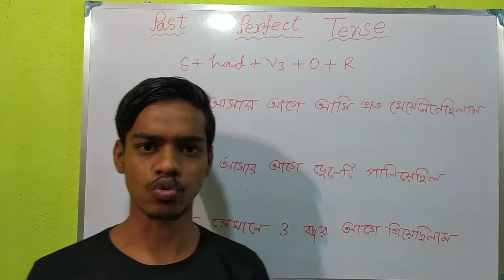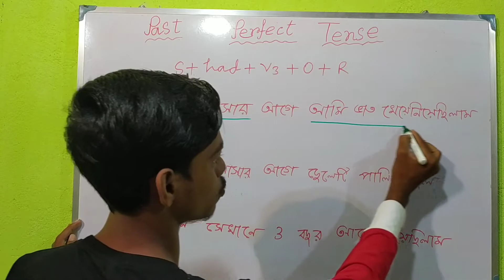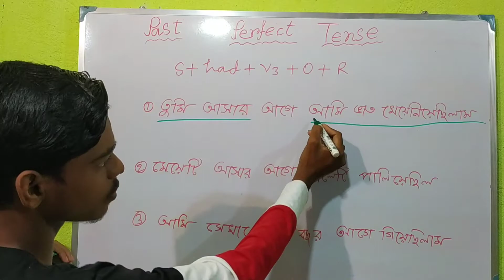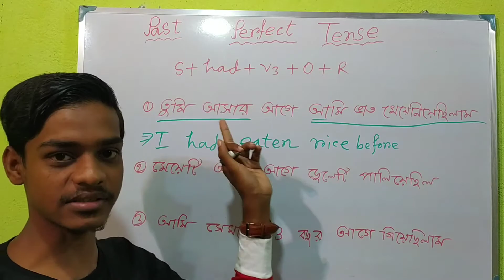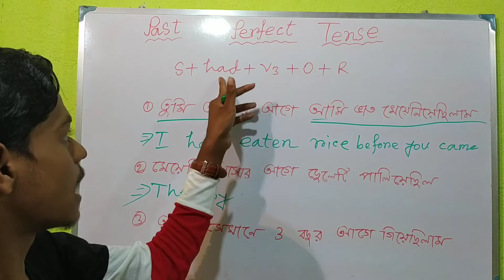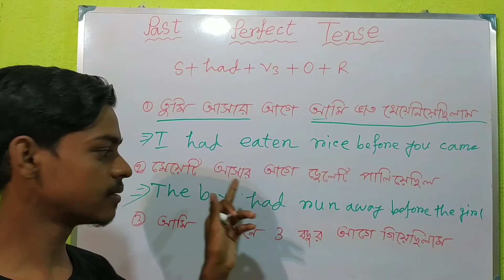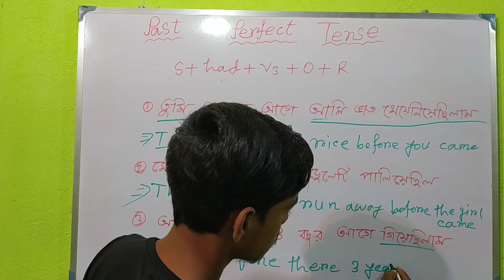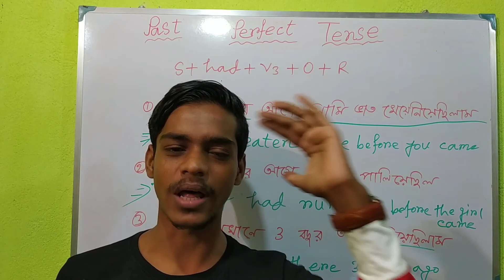Tense - 7// Past Perfect Tense With Examples In Bengali//Use Of Had+V3 In English Grammar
Past Perfect Tense in Bengali, past perfect, Past tense in Bengali, had, Tense in English Grammar, How to make Tense, Past perfect Tense with examples, spoken english, english to Bengali sentence, How to learn tense in Bengali, MRG English

Welcome to all of you. This is MRG English.. I hope this video will be very helpful for you . Watch again and again to understand properly.

In this video, I will teach you properly how to use past perfect tense and how to identity past perfect tense as well . This tense is one of the most important tenses which can be used in speaking and writing english.

 2.Correct use of "Would" In English Grammar//

3.Subject, Verb, Object & Rest in a Sentence//